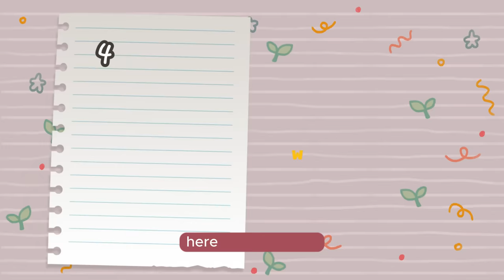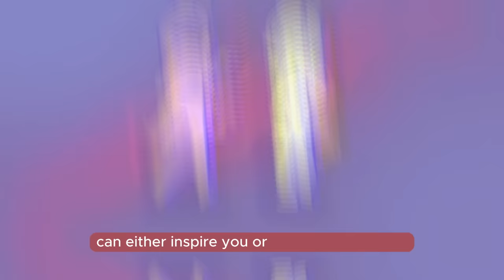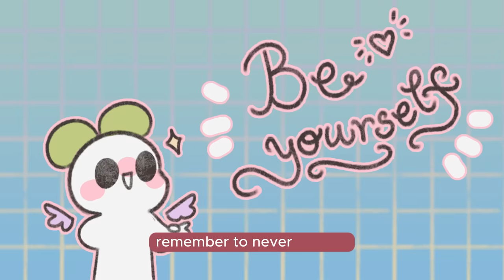If You Have Few Friends Only, Watch This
Do you think you're pretty smart and don't have a lot of friends?  Perhaps you are someone who values quality over quantity when it comes to friendships. But why?

Writer: Drew Baillie
Editor: Rida Batool
Script Manager: Kelly Soong
Voice Over: Brandon
Animator: Zuzia
Youtube Manager: Cindy Cheong

REFERENCES:
P Li, N & Kanazawa, S. (2016). Country roads, take me home… to my friends: How intelligence, population density, and friendship affect modern happiness 107(4):675-697. DOI . The British Journal Of Psychology
Massan, T. (2016). Scientists Explain Why Smart People Prefer Fewer Friends. LifeHack.org.
Tourjee, D. (2018). Only Stupid People Have Lots of Friends. Vice.
Deaton, E & Hartman, C. (nd). Intellectual Loneliness: Despite High IQ Or EQ You Still Feel Alone. The Roots of Loneliness Project.